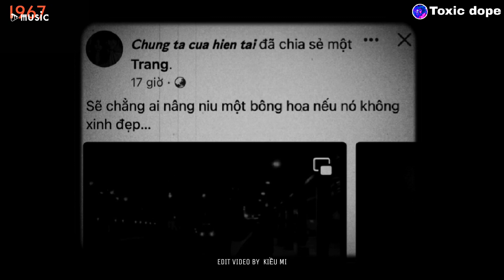◉ Playlist 63 ~ Thứ tình cảm đó, ngay từ đầu không nên có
◉ Playlist: Thứ tình cảm đó, ngay từ đầu không nên có

♬ TRACKLIST:
00:00 Đôi mắt kẻ si tình
03:12 Không yêu xin đừng nói
08:03 Ánh sao và bầu trời
13:11 Lời nói điêu trên môi em
16:58 Baby em đang ở đâu
20:26 Thức giấc
26:40 Kẻ điên tin vào tình yêu
31:40 Anh yêu vội thế